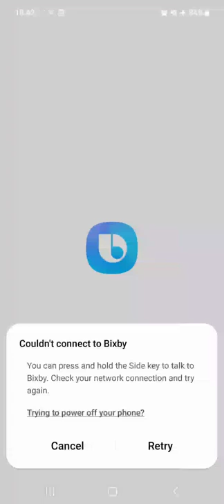Awesome! 😵🤯 the best hair runner game 💇‍♀️🏃‍♀️ | Hair Challenge game play 👸🤪 , Part 3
Hair Challenge

Are you ready for a massive Hair Challenge?
This is an adventure in which you have a super long majestic hair! This popular hair runner game is perfect for you!

Do you hate getting a bad hair cut? So do we! Especially in this super fun Hair Challenge game!
Pick up weaves of any hair colors as you walk the runway. Watch out for the scissors, blades, and all other sharp obstacles to keep your gorgeous hair from getting cut!

Did you not like your hair color? Or need a makeover? No problem, because this is a hair salon runway. Put your high heels on, pick yourself up a colorful hair dye, and start running on the roof!

Oops! Did your hair get cut? No worries, hair salon at the shop awaits for you! Go visit the hair shop to choose any of the fabulous characters, hair dyes, and hair accessories to unlock and start your cool walking game.

Forget about all the other top free games and popular games! This is the best hair runner game, challenging but super fun! So come join the community and play Hair Challenge now!